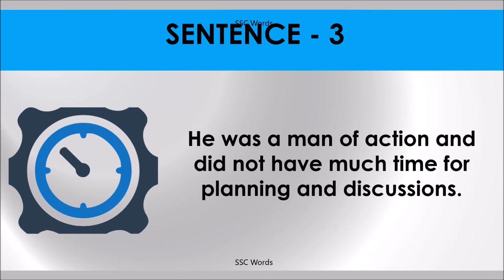A MAN OF ACTION Idiom 1609 # Meaning and five sentences # SSC Words